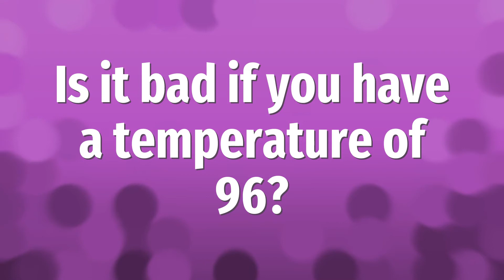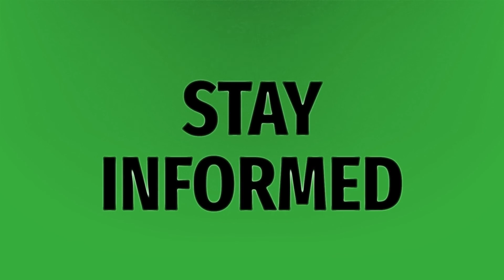Is it bad if you have a temperature of 96?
Low Body Temperature • Is it bad if you have a temperature of 96?